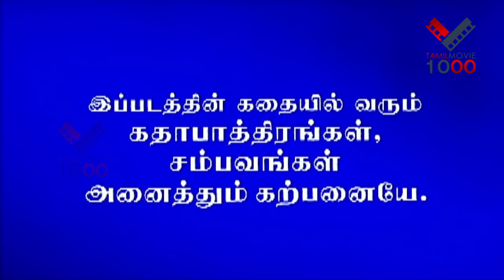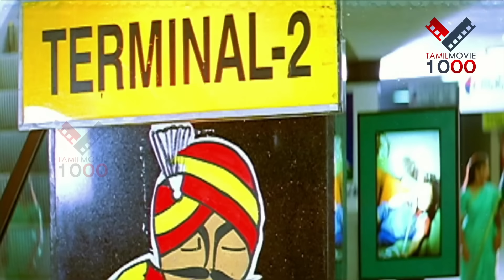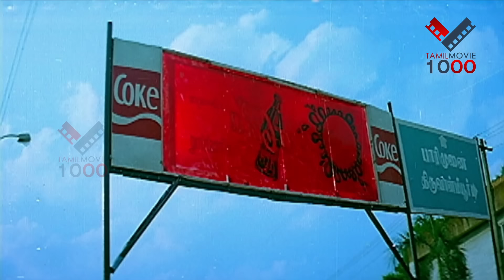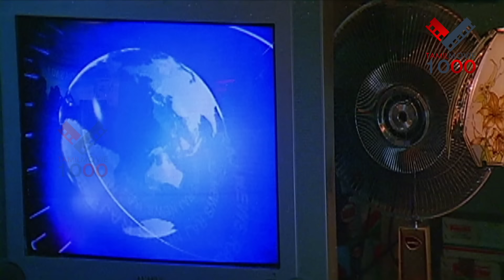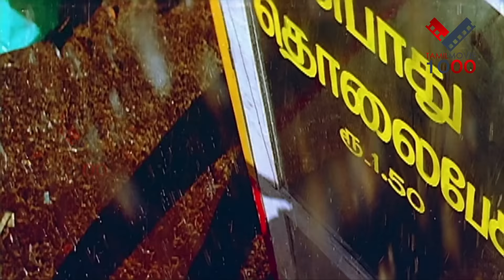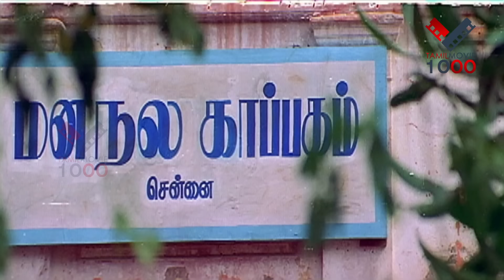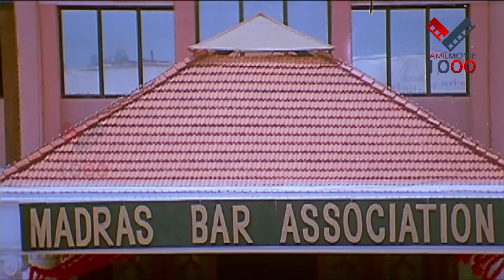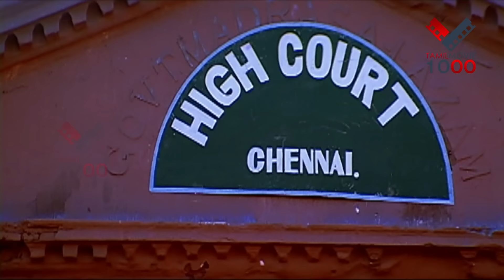அரசாட்சி தமிழ் சூப்பர் ஹிட் திரைப்படம் | ARASATCHI TAMIL SUPER HIT MOVIE